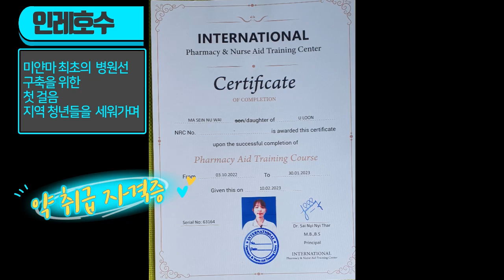미얀마 자격증 취득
미얀마 J21 팀사역